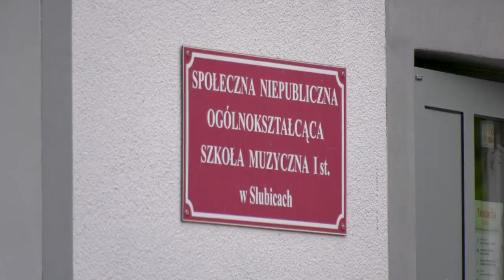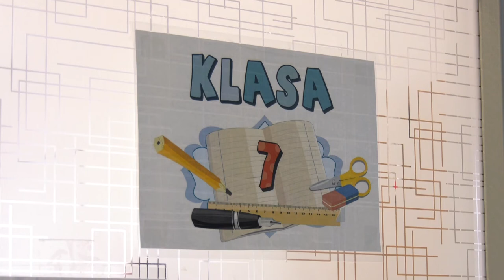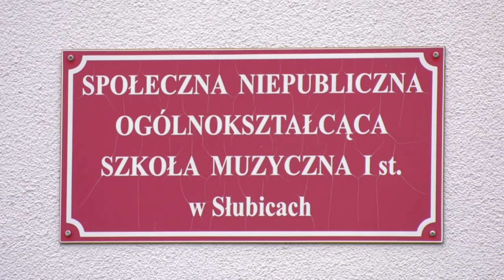Ósmoklasiści przystąpili do egzaminów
We wtorek 25 maja, w skali całego kraju, ponad 360 tysięcy uczniów rozpoczęło swój pierwszy egzamin.  Przez trzy dni będą zdawali egzamin ósmoklasisty. O przebieg egzaminów w słubickiej Społecznej Niepublicznej Ogólnokształcącej Szkole Muzycznej I st. zapytaliśmy dyrektor tej placówki.